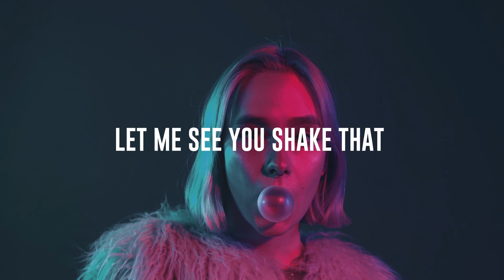Skytech - Bubbly (Official Lyric Video)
Follow Skytech

Follow CYB3RPVNK